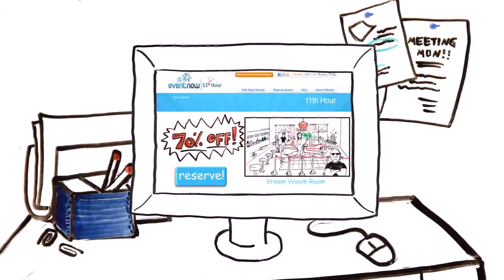11th Hour Events - Discounted Venue Offers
deals, discounts, event, parties, Wedding, Venue, Celebration, Bachelor Party,